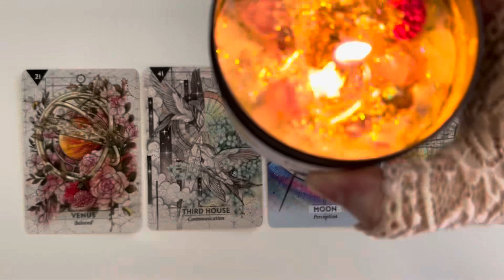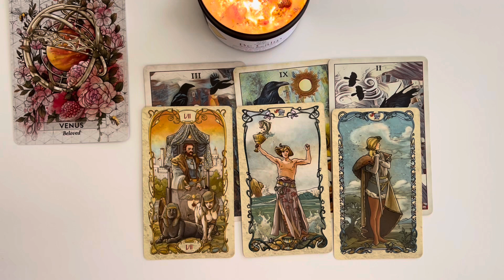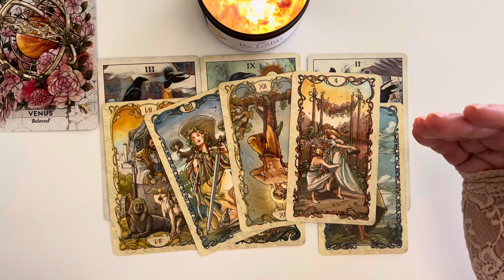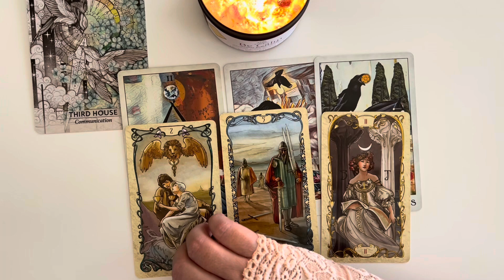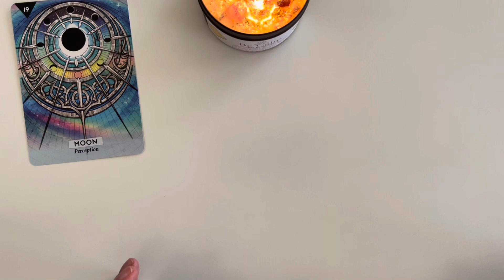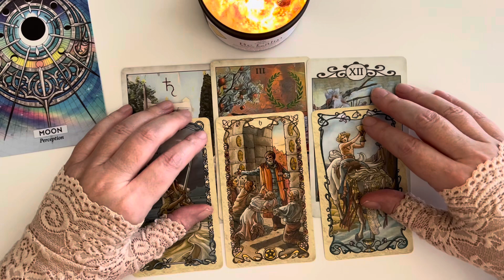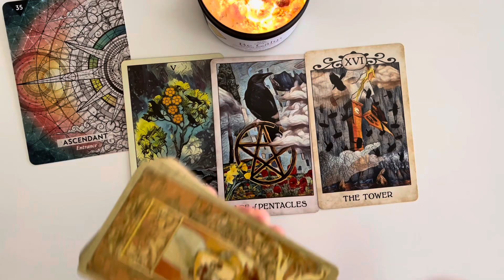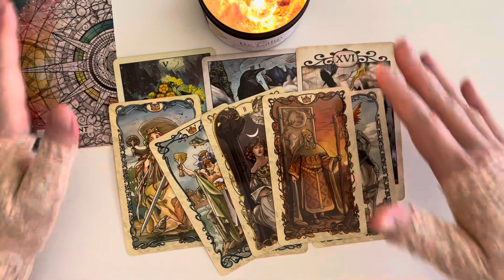PICK A CARD |who can’t stop thinking about you?| truthful af tarot reading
Entertainment purposes.

TIME STAMPS

1: 02:12
2: 11:31
3: 20:00
4: 29:37

at redbubble!
Check 'em out!

CLIENT TESTIMONIALS

10/10 will work with her again!"

(LENA)

PERSONAL READINGS

2. You can ask up to three questions. I recommend sending your astro combo (sun/moon/rising) as well as the astro combo of your love interest if applicable, but this is not a requirement.